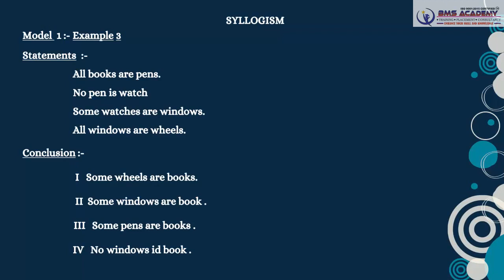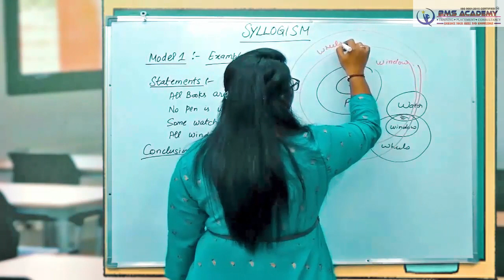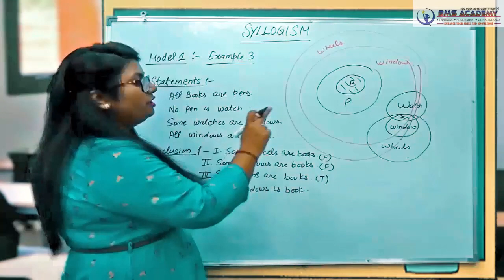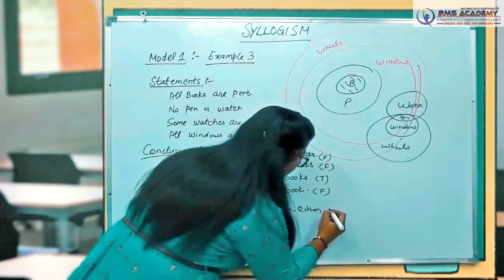4 SYLLOGISM MODEL 1 EXAMPLE 3 CONCLUSION BASED QUESTION